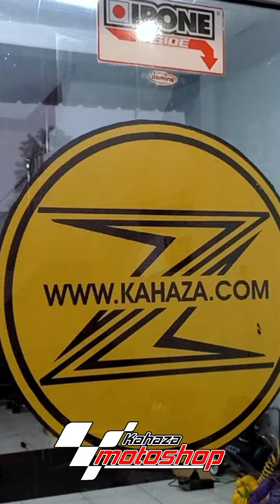KAWASAKI ZX25R FULL TREATMENT MAINTENANCE PERFORMANCE TOUCH UP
BUTUH VARIASI & MODIFIKASI PART MOTOR SPORT, BEBEK, SCOOTER MATIC DAN NAKED BIKE, SUPERMOTO, SPORT TOURING, ADVENTURE TRAIL DLL YUKK MERAPAT KE @kahazashop
*((KAHAZA MOTOSHOP))*
Part Variasi *_"Performance Part & Premium Accessories"_*
Yuk visit Ke @KahazaMotoShop
Produk ini bisa didapatkan di Tokopedia/Bukalapak
⚠️⬇️LINK DI BIO⬇️⚠️
*_"KAHAZA MOTOSHOP"_*

*YOUTUBE* : Kahaza MotoShop
*TOKOPEDIA* : 1 KahazaShop
*TOKOPEDIA* : 2 KahazaMotoShop
*BUKALAPAK* : Kahaza MotoShop
_Atau untuk info lebih lanjut dan pemesanan hubungi kami di:_

*Quick Respon::*
⚠️⬇️ 𝗢𝗿 𝗖𝗼𝗺𝗲 𝗧𝗼 𝗢𝘂𝗿 𝗦𝘁𝗼𝗿𝗲 ⬇️⚠️
*NEW STORE & WORKSHOP KOTA MADIUN*

*_Alamat: Jln Sri Rejeki No 63A Sukosari, Kec Kartoharjo, Kota Madiun Jawa Timur._*

KahazaBigBike / KahazaShop /